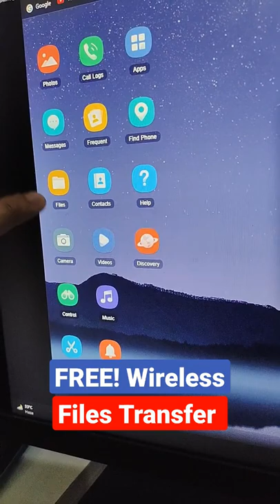FREE! Wireless File Transfer Service With High Speed PC & Android Better Than USB?